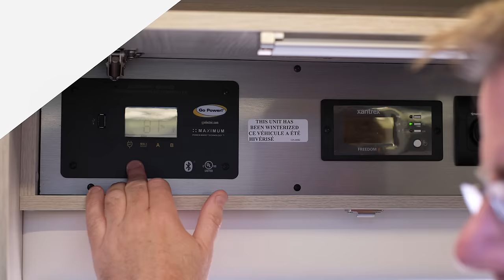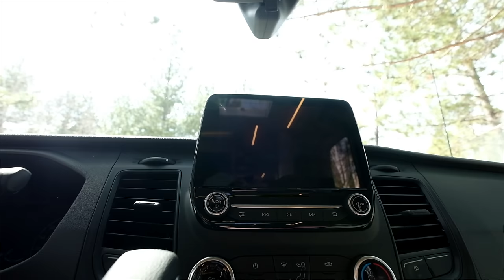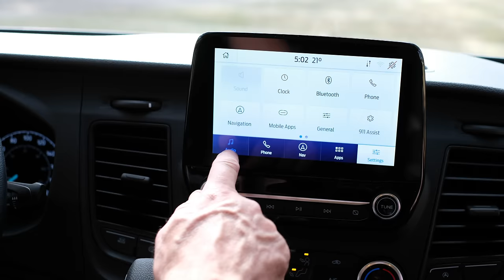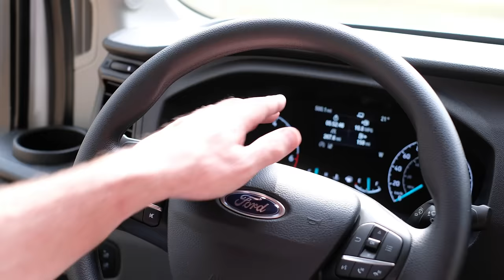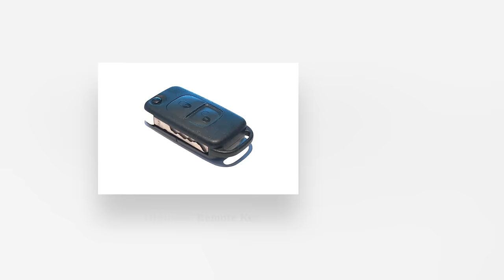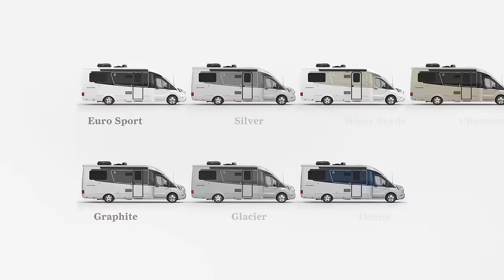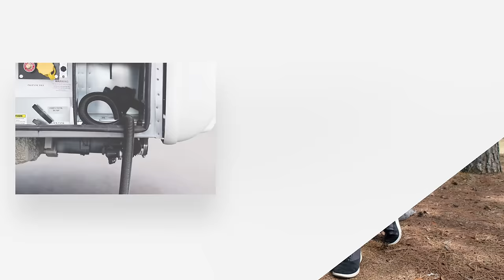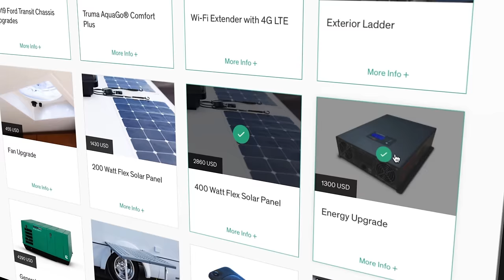2021 Wonder Rear Lounge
Introducing the all-new 2021 Wonder Rear Lounge, built on the 2020 Ford Transit Chassis featuring 2 living spaces, modern design, advanced technology, a spacious three-piece dry bathroom, and expansive galley.

Inside the compact Wonder, an innovative dual-zone floorplan features a spacious rear living area that emulates the comforts of home while being surrounded by nature.

Features:
With features such as a twin-turbocharged 3.5L EcoBoost® V6 and optional all-wheel drive, Wonder owners will be taking the road with new levels of confidence.

A sectional sofa, equipped with two lounge chairs with built-in footrests, provides personalized comfort while taking in a view.

At night, a 58” x 74” Murphy bed transforms the area into a luxurious master suite.

The sophisticated European design of the interior truly sets the Wonder apart and is available in a variety of well-curated exterior colors and interior décors.